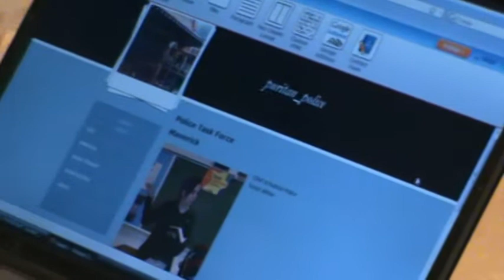Puritan Police clips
Puritan Police clips for school project